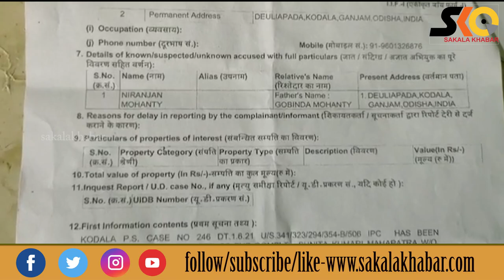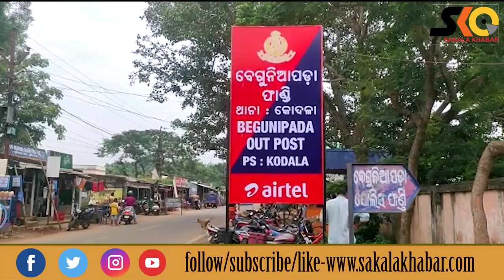ଆତଙ୍କିତ ଅବସ୍ଥାରେ ଆଶାକର୍ମୀ ସୁନୀତା, ଏସିଡ୍ ପକାଇ ମାରିଦେବାକୁ ଧମକ।Sakalakhabar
Sakala Khabar
ଆତଙ୍କିତ ଅବସ୍ଥାରେ ଆଶାକର୍ମୀ ସୁନୀତା, ଏସିଡ୍ ପକାଇ ମାରିଦେବାକୁ ଧମକ।